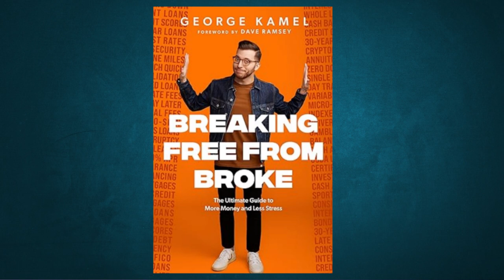Book I Recommend You Get Now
In this video I share why I recommend that you get the book Breaking Free From Broke The Ultimate to More Money and Less Stress by George Kamel.